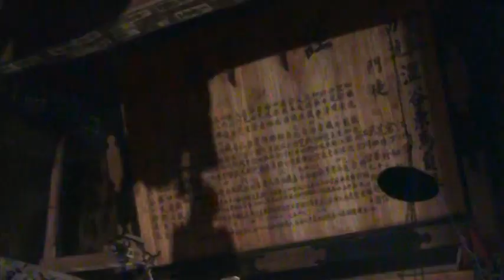七日堂裸まいり １１ 2010.1.7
七日堂裸まいり